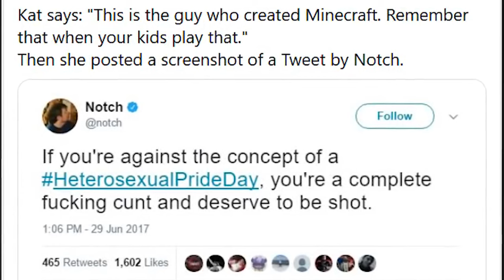The Story of Notch Explained in 56 Seconds (The Creator of Minecraft)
In 2011 Markus "Notch" Persson released his game "Minecraft" to the public. He then sold Minecraft to Microsoft for 2.5 billion dollars. Notch has since made some tweets that have not been well received, and is no longer mentioned on the games title screen, as well as was not allowed to go to the 10-year anniversary of Minecraft, despite being its creator.